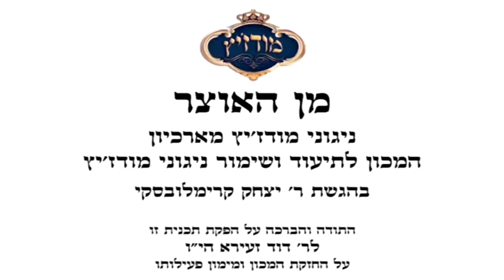מודז'יץ - מן האוצר 25 / דוד זעירא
תכנית השמעה בליווי הסבר על כל ניגון ושיר מתוך אוצרות המכון לשימור ניגוני מודז׳יץ ובפרט מתוך האוסף הנדיר של הרה״ח בן ציון שנקר זצ״ל, ביוזמתו ובחסותו של ר׳ דוד זעירא נאמן לנגינת בית מודז׳יץ.  מכיל מידע מרתק על הניגונים והסיפורים מאחוריהם